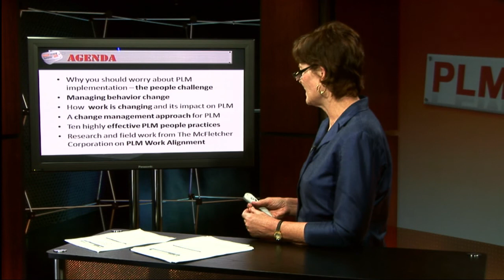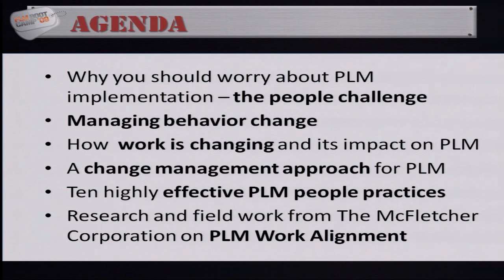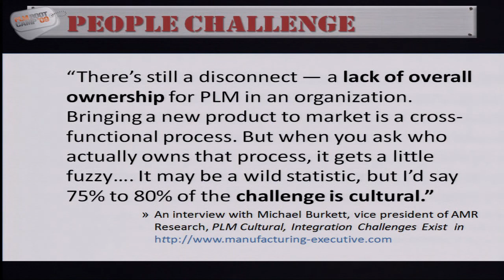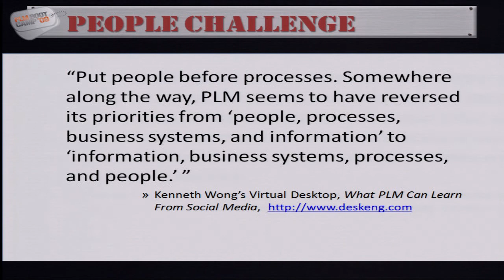The Hard Work of PLM Implementation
Amy Armitage, Principal and Co-founder Delta NPD LLC
Amy Armitage is a principal and co-founder of Delta NPD LLC, a business solutions company specializing in leadership, organizational development, coaching and project management needs of new product development and product life cycle management. She helps clients create innovative and customer-focused solutions to drive measurable improvement and achieve business goals. Amy has over 20 years of professional experience as a consulting practice market leader, organizational and project management consultant, and business executive. Amy is an accomplished speaker and workshop leader for corporate conferences, associations and trade groups and has conducted webinars for Hyperion, Actuate, SmartChange, and industry groups. She has published articles on team development, behavior and organizational change for World at Work, Fairfield County Business Journal, Perform Magazine, Performance Management Magazine, and other trade journals. She has been quoted as an industry expert in the Wall Street Journal and trade press. Amy holds an M.B.A. with a concentration in organizational behavior and marketing from the Yale School of Management, where she has served as a guest lecturer, alumnae board member, and class secretary. She holds a bachelors degree cum laude from the Duke University Institute of Public Policy Sciences and has interned at the Georgetown Law Center, CBS, and the Magazine Publishers Association. She is a certified coach and organizational design specialist using the Work Style Patterns (WSP) Inventory, a tool that aligns individual work preference with actual jobs, work team requirements, and organizational structure.

Do you know how to make sure your system will be used? Can you really say that your users will adopt and adapt? Organizations don't change, people do. No matter how large a project you are taking on, the success of that project ultimately lies with each employee buying into your vision. Effective change management requires an understanding for and appreciation of how one person makes a change. Without an individual perspective, can there really be success? Learn how to get your users to love the software and the implementation. Enroll your team in transforming the business with you instead o working against you.